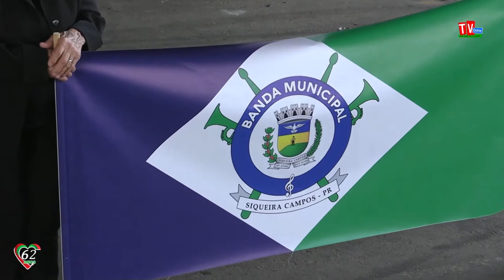Talentosa Fanfarra de Siqueira Campos-PR Brilha no Aniversário de 62 Anos de Santana do Itararé-PR"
🎶🎷🥁 Celebrando o aniversário de 62 anos de emancipação política de Santana do Itararé-PR, a Fanfarra de Siqueira Campos-PR, com o talentoso Maestro Admilson, brilhou em uma apresentação emocionante. A música uniu corações, encantando a comunidade com melodias cativantes e ritmos envolventes. Um agradecimento especial à Fanfarra de Siqueira Campos por esse espetáculo inesquecível e à promessa de futuras colaborações musicais. 🎵🥂